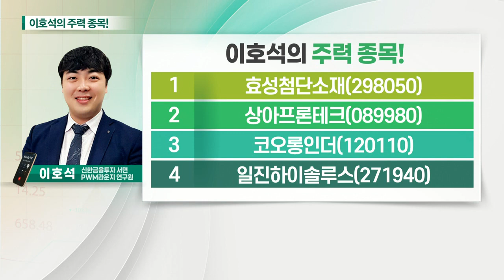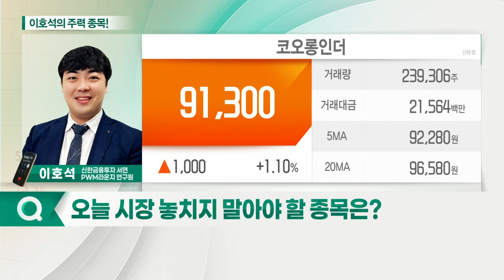효성첨단소재, 코오롱인더, 상아프론테크, 일진하이솔루스_이호석의 주력 종목 (20211026)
1. 효성첨단소재(298050)
2. 상아프론테크(089980)
3. 코오롱인더(120110)
4. 일진하이솔루스(271940)

- 탄소섬유 제조: 기체 수소 저장 핵심소재
- 탄소섬유 실적 반영
- 2021년 기준 연간 흑자 예상
- 2022년 기준 PER 18.5배: 수소관련주 평균 50배 대비 저평가

- 막가습기 생산: 수소 연료전지 습도조절에 중요한 역할
- 투싼·넥소 등 막가습기 공급
- 연간 200억 원 매출 반영
- 2022년 기준 PER 17.5배: 수소관련주 평균 50배 대비 저평가